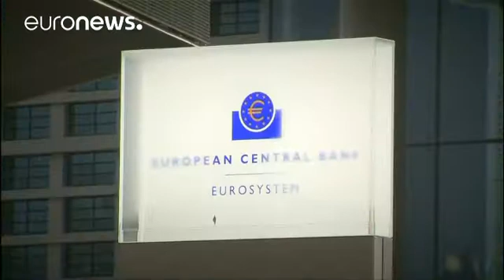Zone euro : l'inflation grimpe à 1,1 % - economy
Accélération de l'inflation en zone euro en décembre : la première estimation d'Eurostat la donne à 1,1 % sur un an, contre 0,6% en novembre.

Ce sursaut s'explique par la hausse des prix de l'énergie, qui ont bondi de 2,5 % sur un an le mois dernier. Ceux des services, des produits alimentaires, de l'alcool et du tabac tirent également la moyenne vers le haut.

L'inflation reste toutefois inférieure à l'objectif de près de 2 % de la Banque centrale européenne. Raison pour laquelle elle a décid…